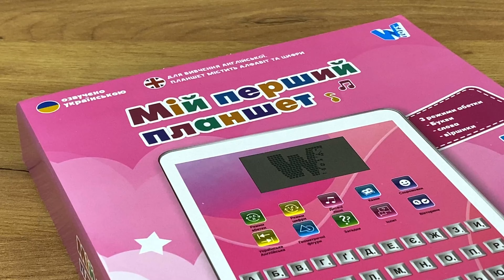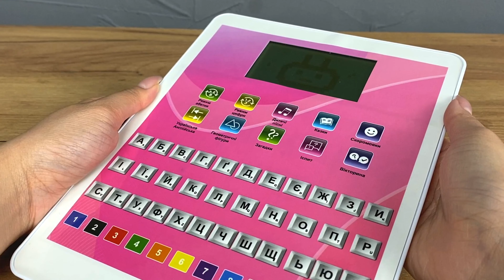Відеоогляд навчального планшета від WToys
Що цікавішою буде іграшка, тим веселіше і плідніше проходитиме процес навчання. Інтерактивний планшет від "WToys" - це чудовий інструмент для розвитку малят та покращення їх мовлення.
Його покликання - навчити дитину рахувати, познайомити з українською та англійською абетками, навчити розрізняти кольори та форми, а також розважити різноманітними віршиками, кумедними скоромовками, повчальними казками та веселими дитячими піснями. А наприкінці навчання маля зможе перевірити свої знання з допомогою маленького іспиту.

Особливості:
- навчальний планшет з сенсорним екраном;
- озвучування українською мовою;
- можливість регулювати гучність;
- працює від 3 батарейок типу АА (до комплекту не входять);
- виконаний з міцного первинного пластику;
- розміри - 18.5х1х24 см;
- 10 режимів роботи:
1 - режим абетки;
2 - режим цифри;
3 - дитячі пісні;
4 - казки;
5 - скоромовки;
6 - режим 2-ої мови (англійської);
7 - геометричні фігури;
8 - загадки;
9 - іспит;
10 - вікторина.